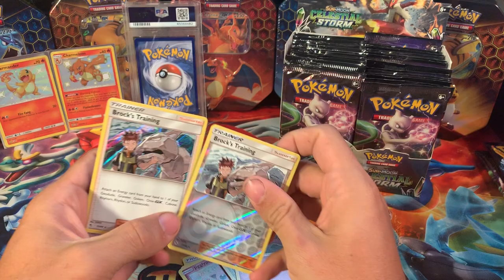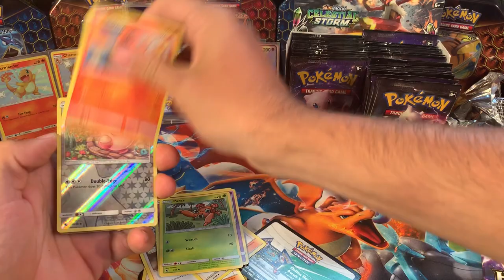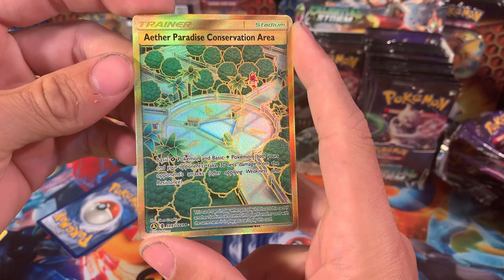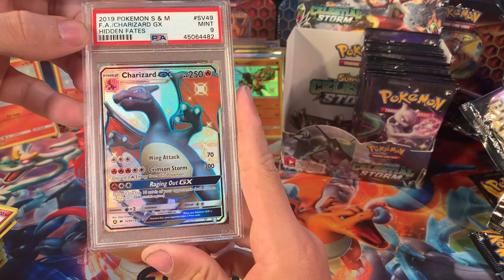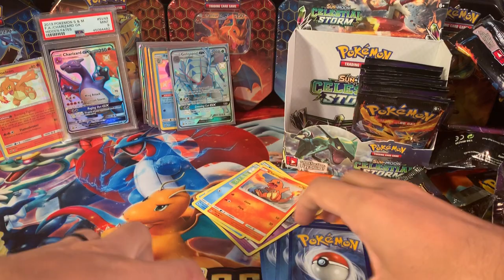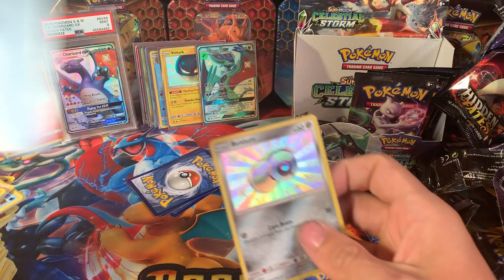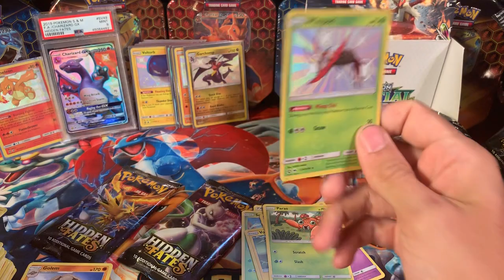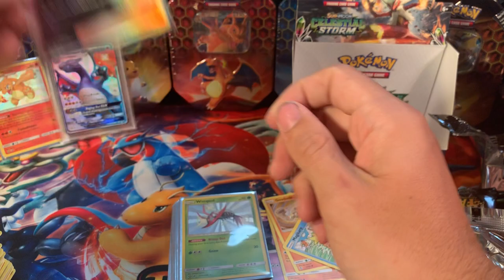Opening a Hidden Fates BOOSTER BOX Plus SHINY CHARIZARD PSA Return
Hunting for some good shiny pulls in an entire BOOSTER BOX of Hidden Fates! PSA finally graded my Shiny Charizard and I will be showing that of as well!